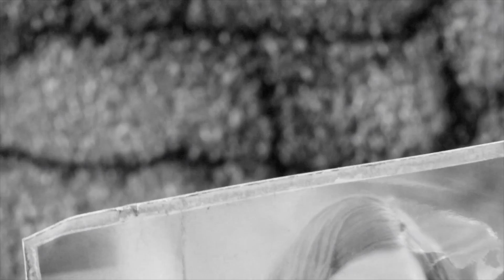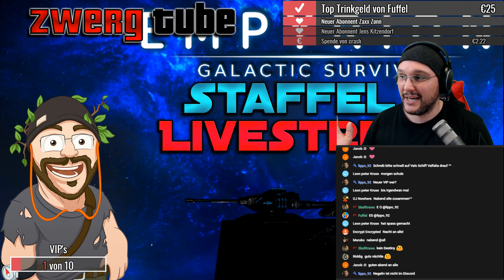VOR-STREAM 💓 ► vom 13.11.2017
Dieses Video zeigt euch was vor dem Stream passiert ist.
Hier seht ihr alles bis zum Beginn des Gamings. Das Video enthält manchmal (aber nicht immer) nützliche Infos zum Kanal!